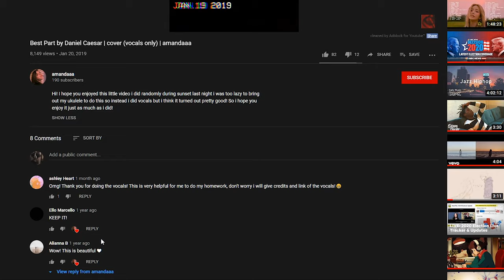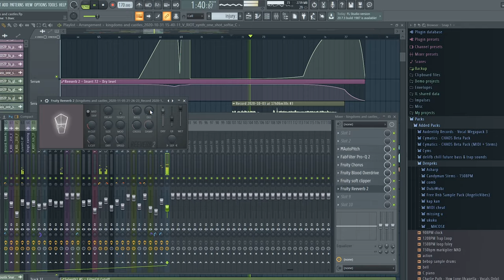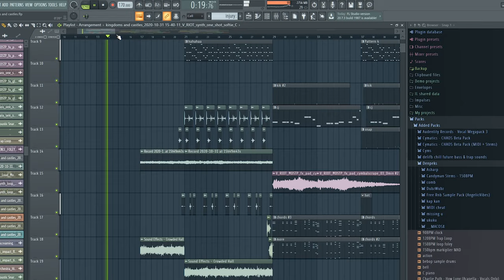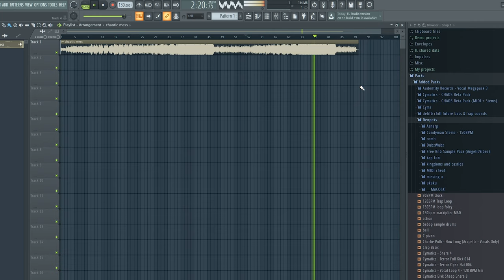yoinkie yoink, been a while (inner voice vlog?)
bingung kan smol pp si.

FOLLOW ME ▼

𝑆𝑜𝑚𝑒𝑡𝑖𝑚𝑒𝑠, 𝑡ℎ𝑒 𝑖𝑛𝑛𝑒𝑟 𝑣𝑜𝑖𝑐𝑒 𝑖𝑠 𝑒𝑛𝑐𝑜𝑢𝑟𝑎𝑔𝑖𝑛𝑔; 𝑐𝑎𝑙𝑙𝑖𝑛𝑔 𝑓𝑜𝑟 𝑦𝑜𝑢 𝑡𝑜 𝑟𝑢𝑛 𝑡ℎ𝑜𝑠𝑒 𝑓𝑖𝑛𝑎𝑙 𝑓𝑒𝑤 𝑦𝑎𝑟𝑑𝑠 𝑌𝑜𝑢’𝑟𝑒 𝑛𝑒𝑎𝑟𝑙𝑦 𝑡ℎ𝑒𝑟𝑒, 𝑘𝑒𝑒𝑝 𝑔𝑜𝑖𝑛𝑔, 𝑘𝑒𝑒𝑝 𝑔𝑜𝑖𝑛𝑔, 𝑘𝑒𝑒𝑝 𝑔𝑜𝑖𝑛𝑔, 𝑘𝑒𝑒𝑝 𝑔𝑜𝑖𝑛𝑔 𝐼𝑡 𝑤𝑖𝑙𝑙 𝑎𝑙𝑙 𝑏𝑒 𝑜𝑘𝑎𝑦 𝑖𝑛 𝑡ℎ𝑒 𝑒𝑛𝑑  ❤